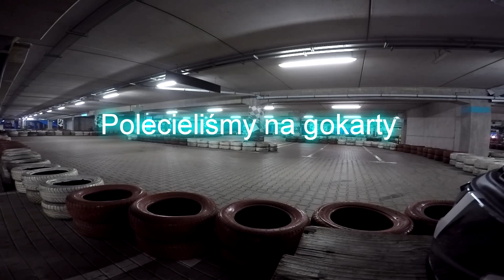Gokarty Go Pro Hero 4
Wybraliśmy się z ekipą TETRA MOTO VLOG na gokarty.